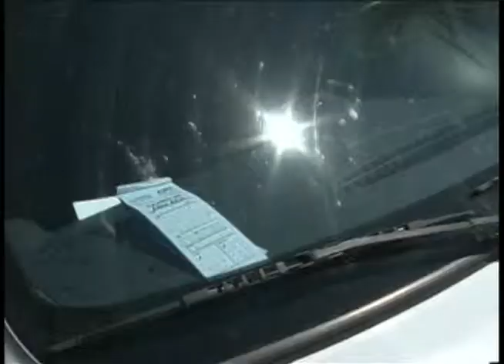TJ Goiás - A Área Azul Começa a ser Implantada em Campinas 12 09 2013